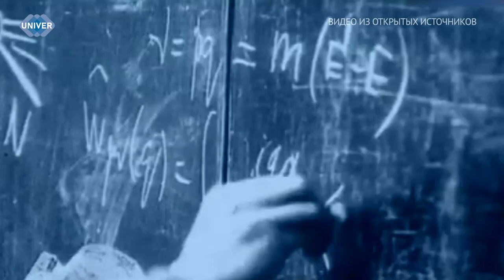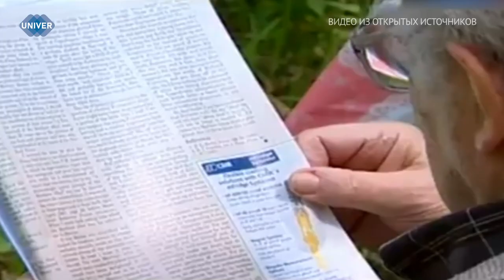НАУЧНЫЙ ПОЛК КАЗАНСКОГО УНИВЕРСИТЕТА: ВИТАЛИЙ ГИНЗБУРГ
Во время Великой Отечественной войны в Казанском университете трудился физик-теоретик, академик Российской академии наук и лауреат престижных премий Виталий Гинзбург. В стенах вуза было положено начало научным трудам, которые многие годы спустя заслужили высочайшую мировую оценку.